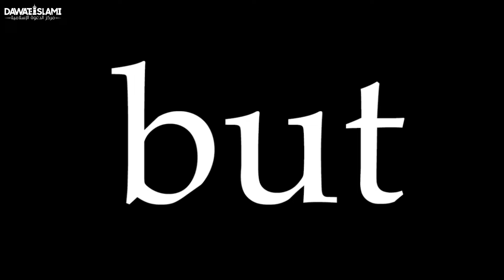انسحب من موقفك للوراء قليلا | درر دعوية للشيخ محمد إلياس العطار القادري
من المعلوم أنه لا بد أن تحدث المشاكل بينك وبين الآخر... ولكن هل تعلم ما سبب ذلك؟ وهل يمكننا أن نقضي على المشاكل بسهولة؟ لمعرفة ذلك كله تابع المقطع القصير...

●▬▬▬▬▬▬▬▬▬ஜ۩۞۩ஜ▬▬▬▬▬▬▬▬▬●